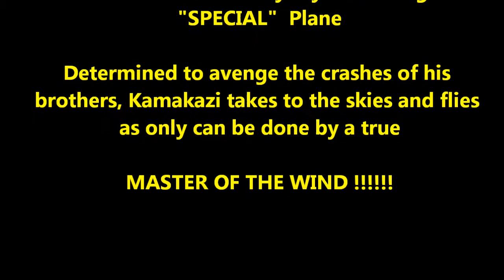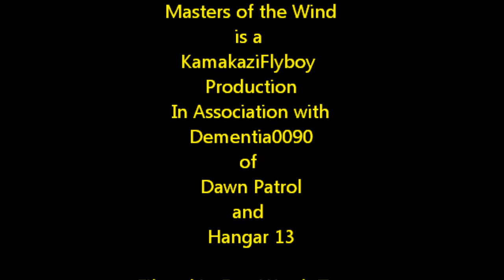KamakaziFlyboy - Master of the Wind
Masters of the Wind - Episode 19, Part 4 of 4, 06-16-12  Watch as KamakaziFlyboy suprises his brothers by flying his Harrier Jump Jet. and then after an exciting flight, settles down and flies his Hobbyzone Super Cub